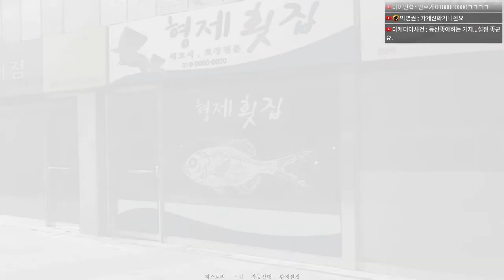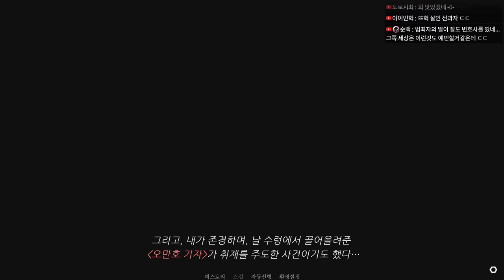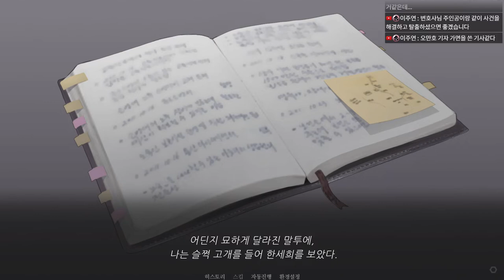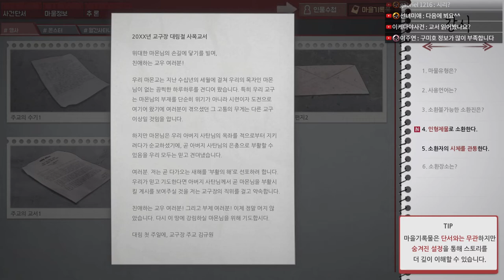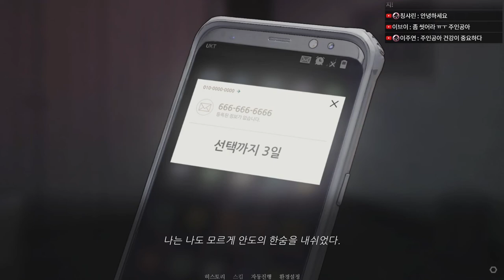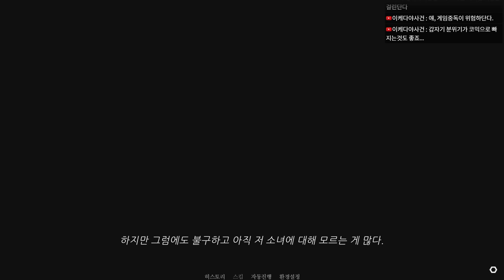[06] 이들 중 한 명만이 산 사람이다 - 노베나 디아볼로스 (풀더빙)｜왓섭! GAME